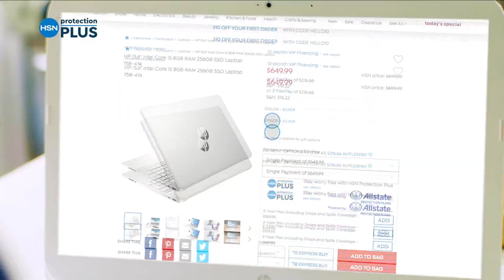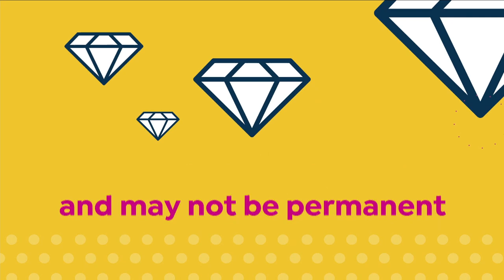HSN | Healthy You with Brett Chukerman 07.19.2022 - 05 PM